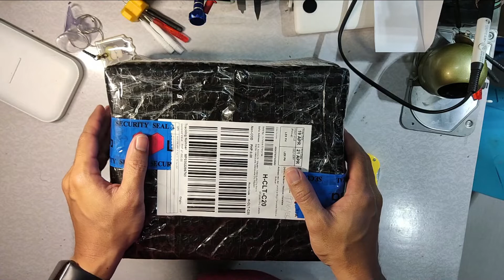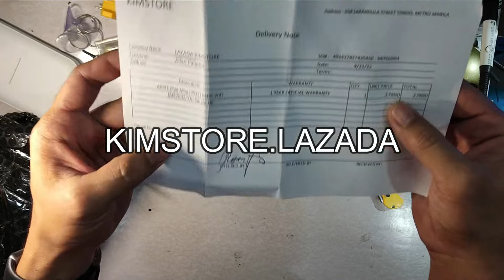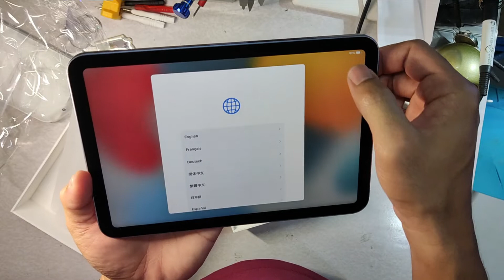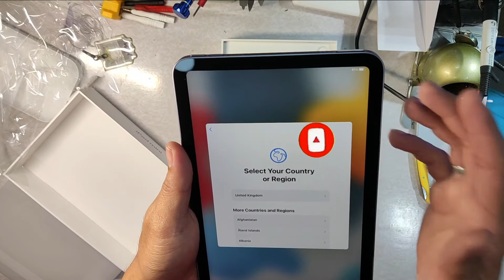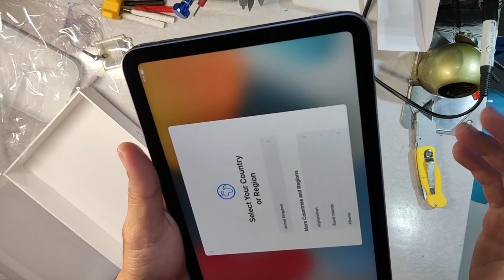iPad mini 6 (2021) From Lazada | Kimstore Unboxing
I just want to share my unboxing of this iPad Mini 6 2021.
brought from Lazada .